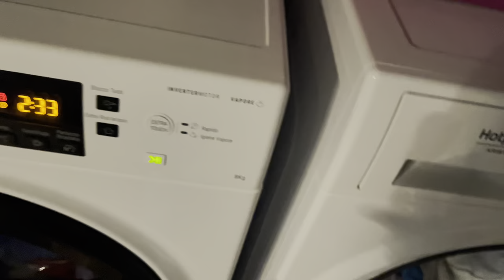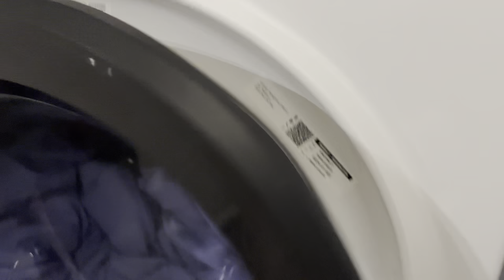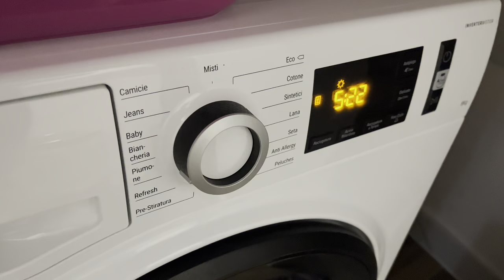HO PRESO UNA DECISIONE || NOTTATA DA INCUBO a PULIRE TUTTO